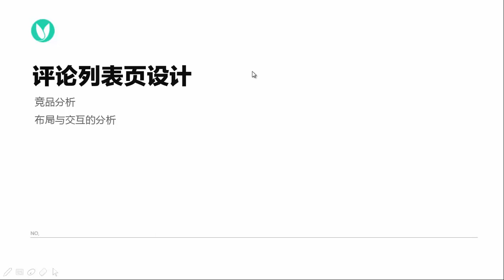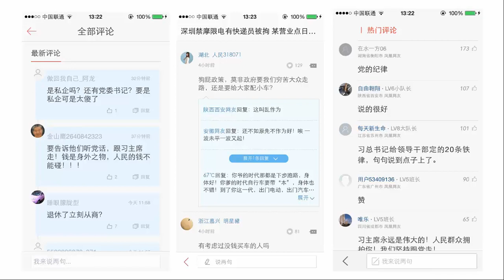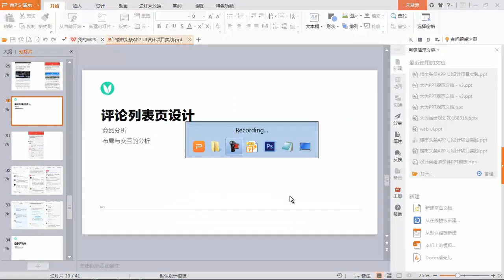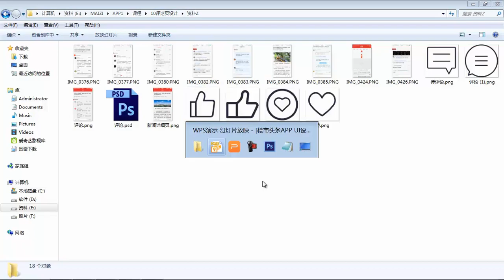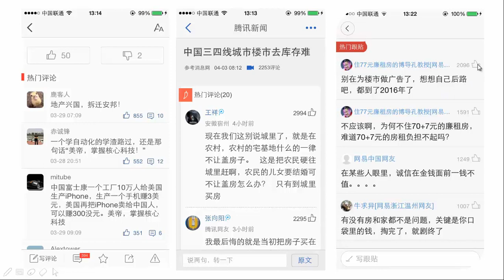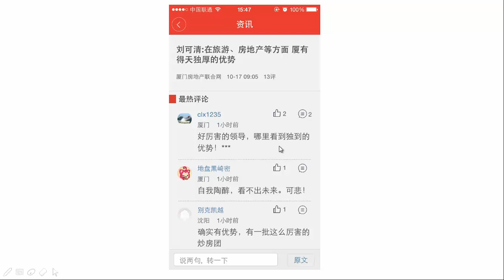新闻类APP项目设计 10 10 评论页设计